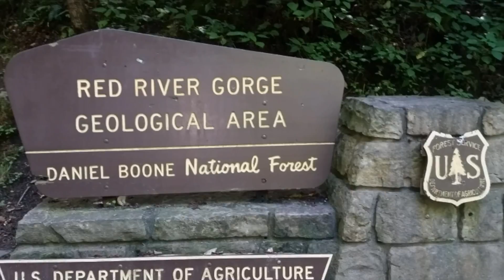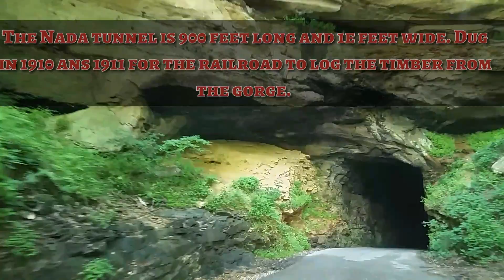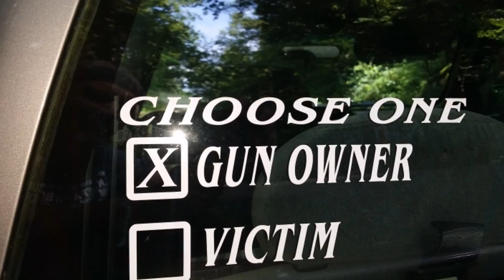Trip to the Red River Gorge. Part one.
Camping with my brother on Indian Creek near the red river gorge. A ride through the Nada tunnel.